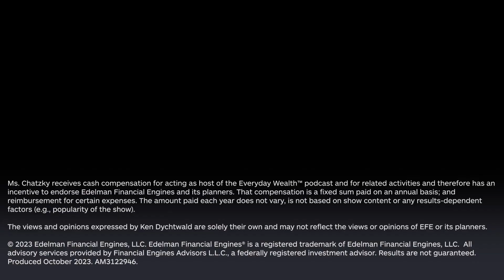Seeking a financially secure retirement, part 4: Changing expectations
Retirement has changed; it’s quite different for the baby boomer generation than it was for previous generations. Ken Dychtwald, PhD, founder and CEO of Age Wave, shared how people think of retirement versus how their parents thought of it. While their parents’ retirement expectations left them thinking it was a period of rest and relaxation, baby boomers think of retirement as “a whole new chapter in life.” Dychtwald warns that as retirement increasingly spans a longer period of years than retirees once imagined, retirement planning needs to account for making your money last as long as you will.

𝐋𝐞𝐭’𝐬 𝐜𝐨𝐧𝐧𝐞𝐜𝐭!

𝐋𝐢𝐤𝐞. If you found this video helpful, like it so we know to keep delivering you similar content.

𝐂𝐨𝐧𝐧𝐞𝐜𝐭. Let us help you with an integrated financial plan aligned with your goals. Connect with one of our financial advisors today.